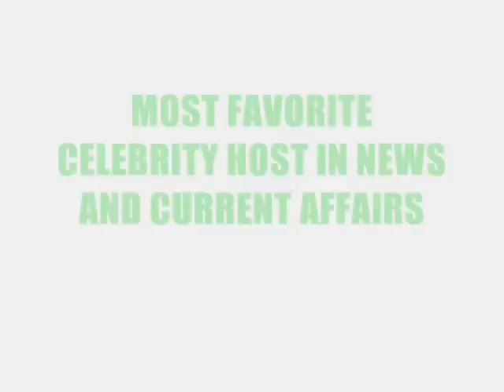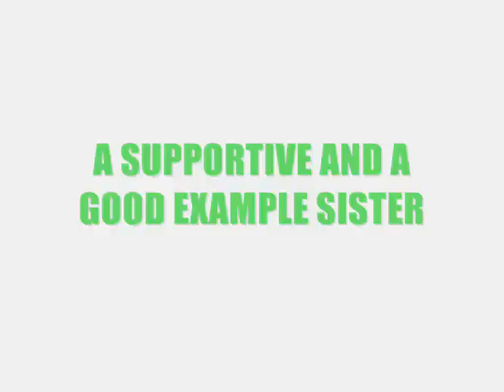THE ULTIMATE MULTIMEDIA STAR -MS. TONI GONZAGA -AGAINST ALL ODDS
this is a way of anticipating new projects of toni gonzaga. she has always been nice against all odds and what does she get? more blessings. she is an epitome of what a real authentic artist should be.  she is one authentic entertainer. instead of being sad about the negative forces i will just make more videos about how she is bless because of her authenticity. she has multiple intelligence. name all 7 multiple intelligence she has all that oh i think it is already 8 i'm not yet sure. beauty,brain and breeding. let us spread out positivity.